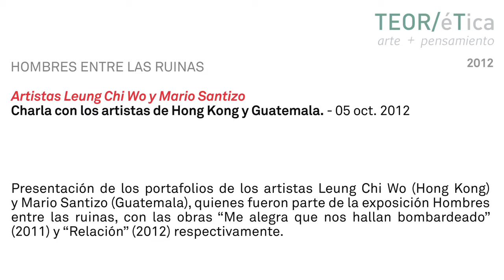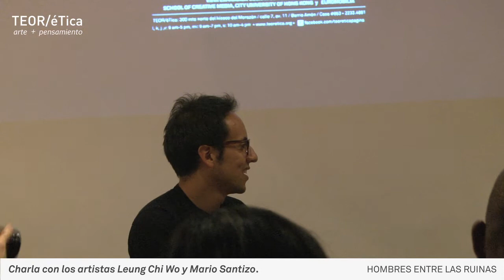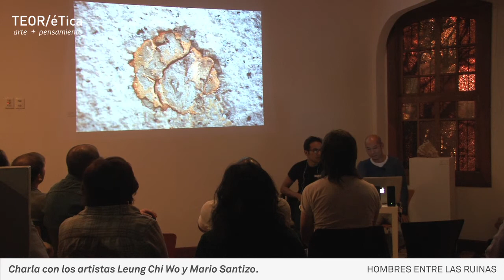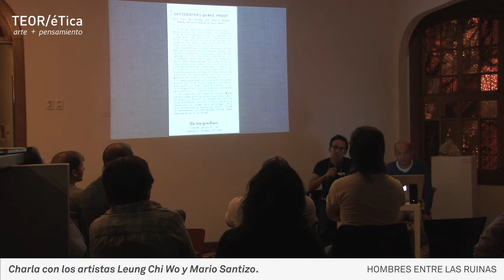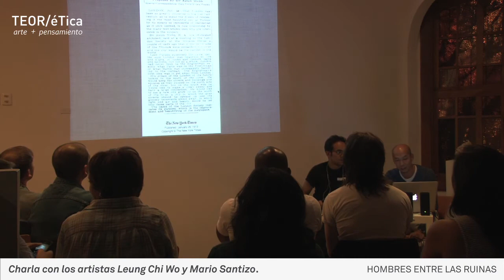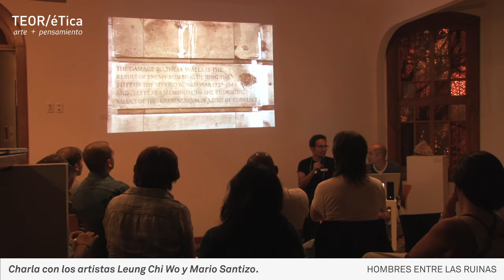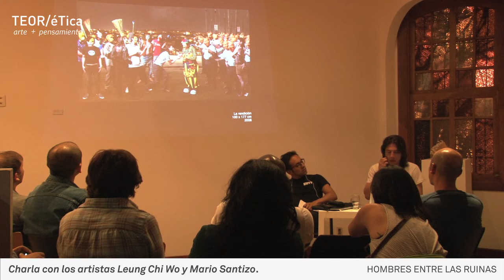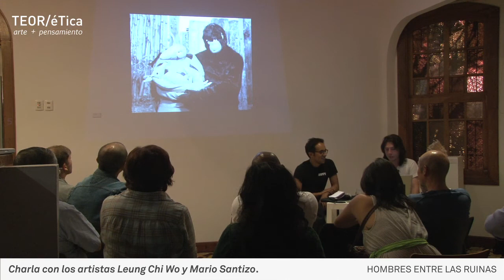Charla con los Artistas Leung Chi Wo y Mario Santizo/ 05 Oct. 2012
Presentación de los portafolios de los artistas Leung Chi Wo (Hong Kong) y Mario Santizo (Guatemala), quienes fueron parte de la exposición Hombres entre las ruinas, con las obras: "Me alegra que nos hayan bombardeado (2011)" y "Relación" (2012) respectivamente.